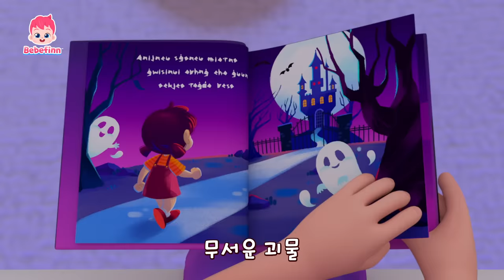오싹오싹 무서운 괴물👻 | 어린이 할로윈 동요 | 으악! 집에 괴물이 나타났다! | 베베핀 Bebefinn - 키즈 인기 동요・동화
오싹오싹 어둠 속 괴물! 무서워! 캄캄한 베베핀 집에 괴물들이 나타났어요!
베베핀이 괴물들을 무서워하지 않고 용감해질 수 있을까요?

💗'오싹오싹 무서운 괴물' 가사

오싹오싹
무서운 괴물
오싹오싹
무서워!
무서워!

거실에서 뭔가 번쩍거려
무서워
무서워
무서워

지지직! 지지직!
번쩍번쩍!
오싹오싹 무서운 괴물

무서운 괴물이 아니었어!

아니 아니야
괴물이 아니야
이젠 무섭지 않아

오싹오싹
무서운 괴물
오싹오싹
무서워!
무서워!

창문 밖에 뭔가 움직여
무서워
무서워
무서워

흔들흔들!
슝! 슝!

아니 아니야
괴물이 아니야
이젠 무섭지 않아

오싹오싹
무서운 괴물
오싹오싹
무서워!
무서워!

옷장 안에 뭔가 움직여
무서워
무서워
무서워

길쭉길쭉
무시무시

아니 아니야
괴물이 아니야
이젠 무섭지 않아

오싹오싹
무서운 괴물
오싹오싹
무서워!
무서워!

침대 밑에 뭔가 깜빡거려
무서워
무서워
무서워

깜빡깜빡
왔다갔다

아니 아니야
괴물이 아니야
이젠 무섭지 않아

오싹오싹
무서운 괴물
아니 아니
무서운 괴물 아냐

오싹오싹
무서운 괴물
아니 아니
이젠 무섭지 않아!